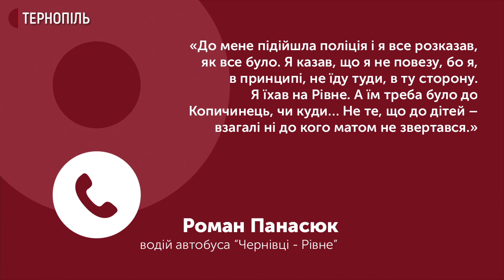Водій автобуса, який відмовився везти неповнолітніх дітей, Роман Панасюк прокоментував ситуацію.